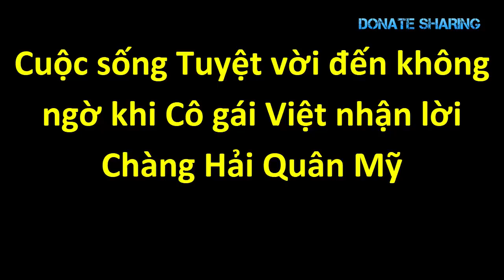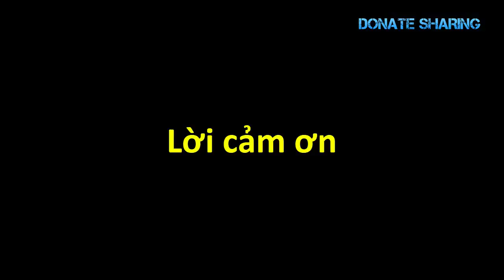Người Việt l,ư,u ý TT. Trump nh,ắ,m C,Ắ,T GI,Ả,M WEL,FARE năm 2018 - Donate Sharing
cuộc sống định cư Mỹ, người Mỹ gốc Việt đón năm mới